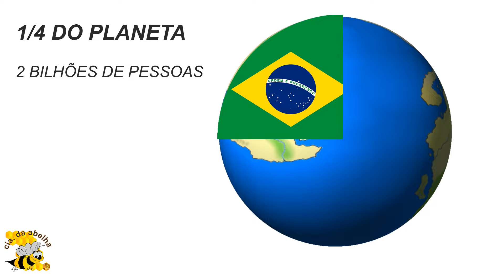Se você está em dúvida se cria abelhas ou nelore, assista esse vídeo